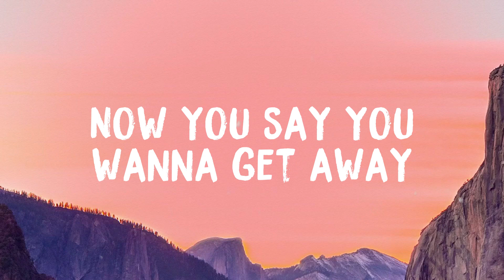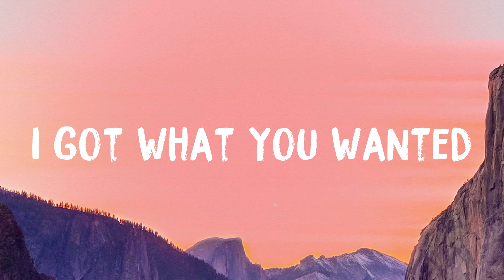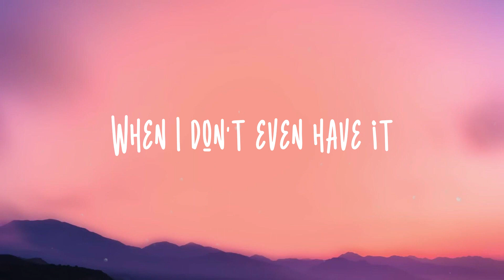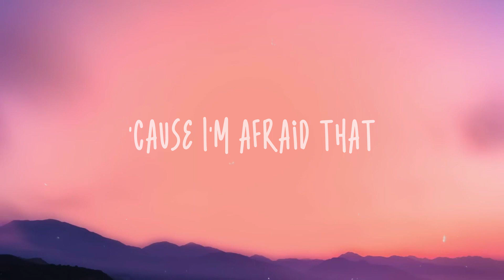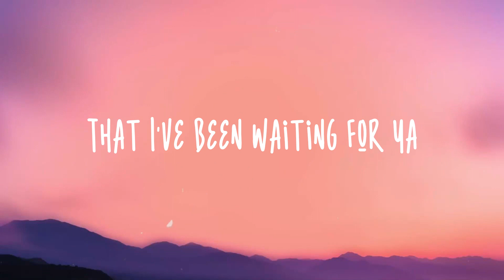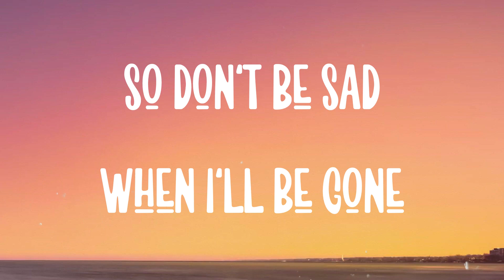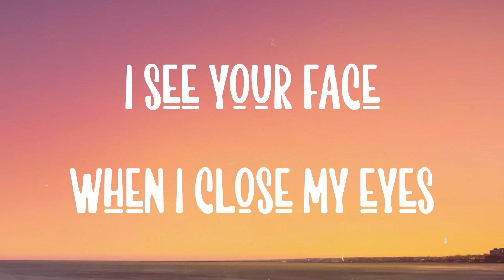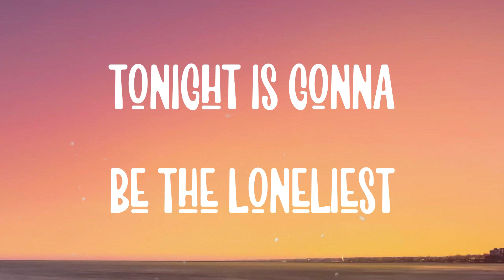Run Free - Deep Chills, IVIE [Lyric Version] 🌲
Run Free - Deep Chills, IVIE [Lyric Version] 🌲  I still remember
  Loving the danger
  You set me on fire
  When I'm by your side
  You taking me higher
  I follow you down if we go down
  Now you say you wanna get away
  You wanna take me all the way
  Might get burned if you get closer
  To the sun I want yah
  We can burn together
  Fading into one another
  Oh-oh-oh
  Well don't you know
  You're still heaven to me
  Baby, we could run free
  If you do it just the way I like
  Maybe I could waste my time on you
  Never mind all our worries
  My deepest of secrets
  Trust you to keep 'em
  Hiding the worlds
  You cannot say
  I got what you wanted
  I got what you needed
  It's all in the way
  That you say my name